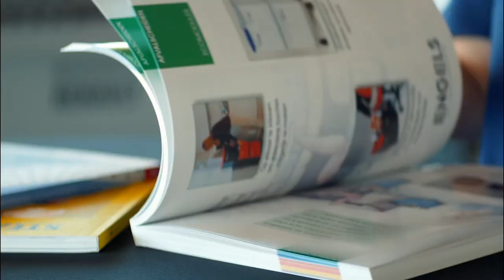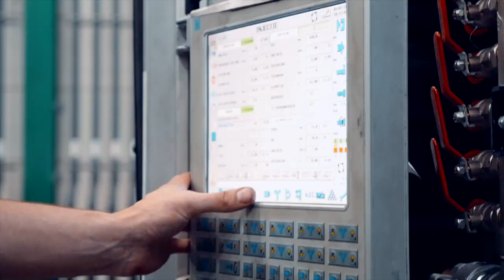Vidéo d'entreprise avec interview Joost Engels | Engels Group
Le Engels Group se compose de 5 sociétés implantées au niveau international. Le siège social aux Pays-Bas (Engels Logistiek) a été fondé en 1955 par Jan Engels. En 1985, Joost Engels a repris l'entreprise et l'a agrandie avec des bureaux en Belgique (Engels Logistics), en France (Engels manutention et environnement), au Portugal (Engels Logística e Ambiente) et en Allemagne (Engels Behältertechnik).

Notre gamme nous permet de répondre à toutes les demandes en matière de bacs d’entrepôt et de transport, rayonnage, d’emballages réutilisables, de palettes et de caisses-palettes, de bacs collecteurs, de bacs de transport certifiés pour le transport de marchandises dangereuses et de poubelles en plastique ou en acier. Ce, grâce à notre système électronique, nos logiciels et nos services pour la collecte des déchets et la logistique.

Engels Group propose des produits au service de la logistique et d’un environnement, qui mettent l’accent sur la durabilité. Nous souhaitons poursuivre notre croissance et devenir un partenaire européen de premier ordre, aussi bien pour nos clients que pour nos fournisseurs, en nous démarquant de par :

• La qualité de nos produits, de nos conseils et de services
• La créativité des solutions que nous proposons
• La clarté et l’accessibilité de nos communications
• l’exhaustivité de notre programme de livraison

Veut en savoir plus? Veuillez visiter